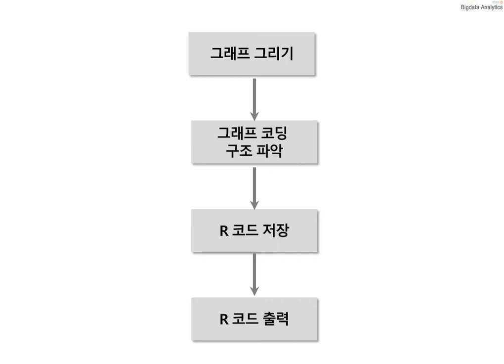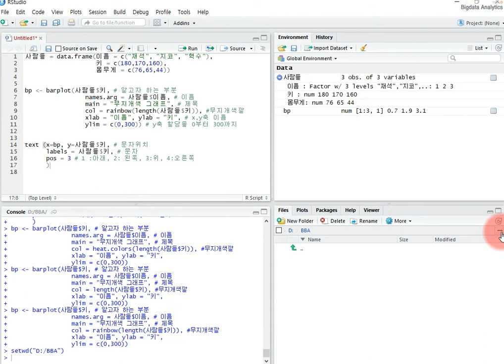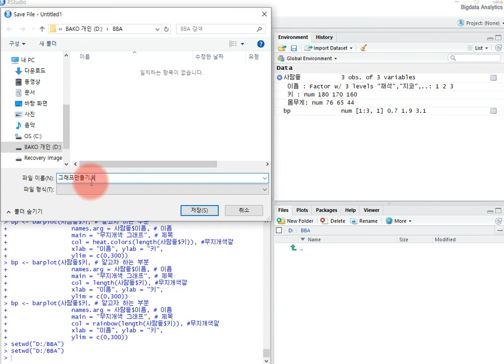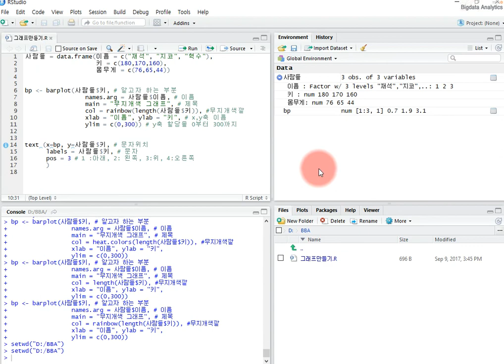6 - 저장 및 출력